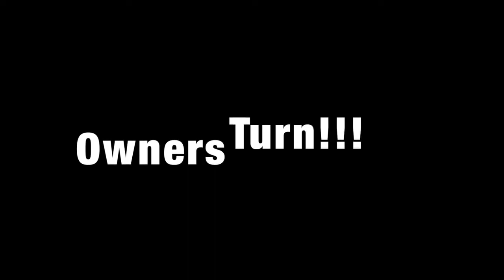Husky Off Leash Dog Training FREE TRAINING 👇👇👇👇 50% discount on harnass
In this video, the 6 months young Loki learns to walk without a leash.

A part of my income is based on affilliate marketing and gifts, you are free to send your gift

If you want DOG items on your clothes or home deco, visit my webshop
🛒🛒MerchKing67.redbubble.com

DOGLINE is my WORLD WIDE partner for ALL dog items like harnesses leashes etc

Part of  my income is based on affiliate marketing, therefore I use DOGLINE GROUP for Dog gear. Just click links below to order your product.

Credits to this training goes to OffLeash k9 training